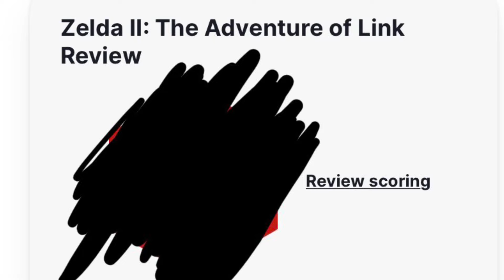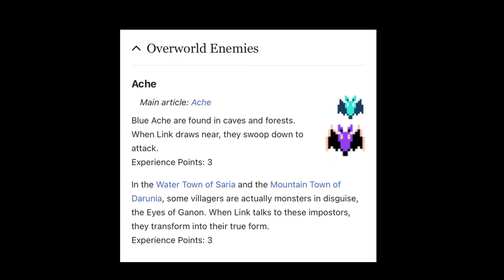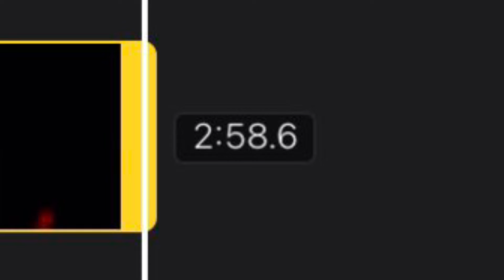I Played Legend Of Zelda II So You Don’t Have To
I played the awful Legend Of Zelda II. I was humbling.